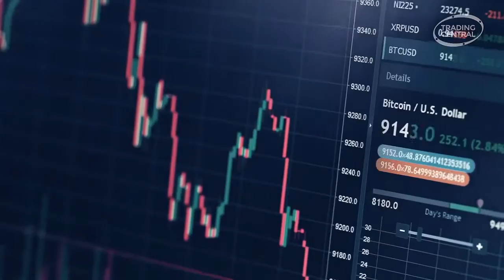Introduction to Trading Central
We've recently partnered with Trading Central. An award-winning user interface and analyst expertise that empowers today's investors in validating suitable opportunities and optimizing their trading strategies.